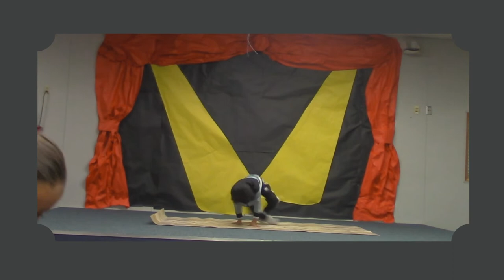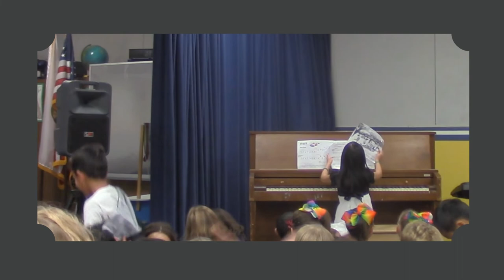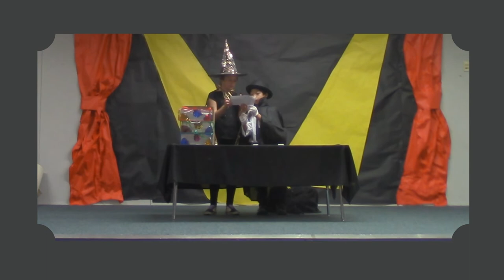Sierra Vista Talent Show Nov. 2019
Sierra Vista Elementary Talent Show November 2019